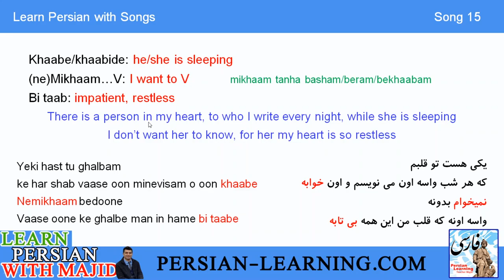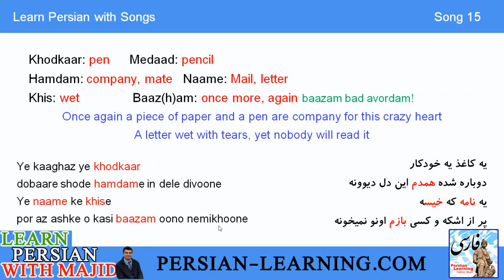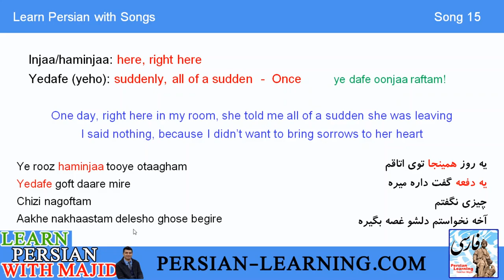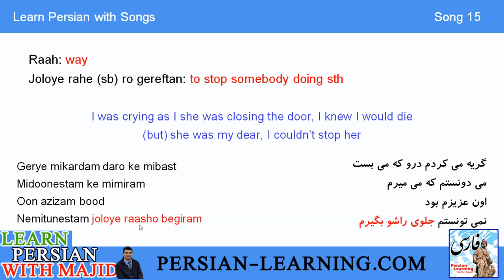Learn Persian with Songs - 15 Morteza Pashaii 'Yeki Hast' Lyrics Translation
Episode 15 of my Farsi learning series Learn Persian with a Song covers one of Morteza Pashaii's songs called 'Yeki Hast'  which was performed as a cover song by my friend Gilnaz for this video. The lyrics include a number of useful Persian words and phrases like
Baazam: once more بازهم
Ye dafe : suddenly  یه دفعه
Jolaye rahe kasi ro gereftan: to stop sb doing sth جلوی راه کسی رو گرفتن

So here we go, let's learn Farsi with a song:
Song: Yeki hast یکی هست
Performed by: Morteza Pashaii مرتضی پاشایی
The cover song by Gilnaz, Instagram ID: @gil.avaz

Yours,
Majid Olyaei